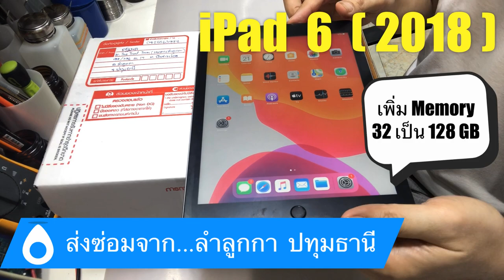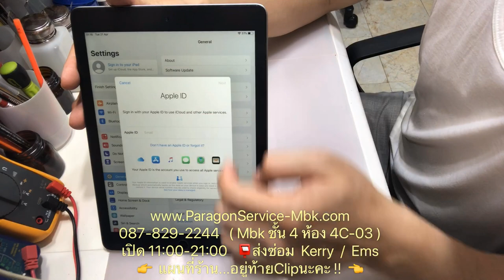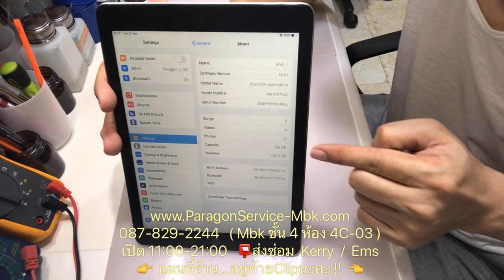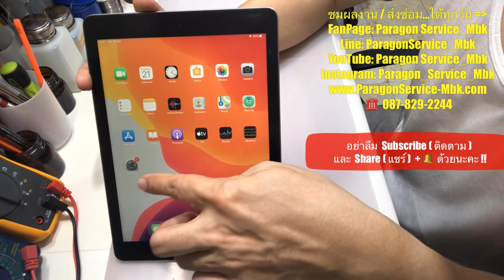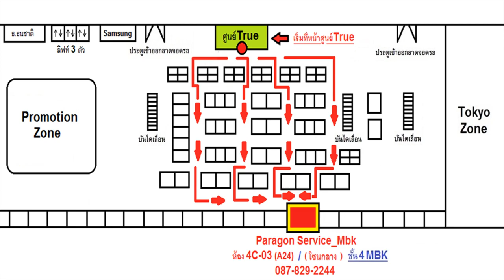iPad 6 เพิ่มMemory 32 เป็น 128 GB สงซ่อมจาก ลำลูกกา ปทุมธานี